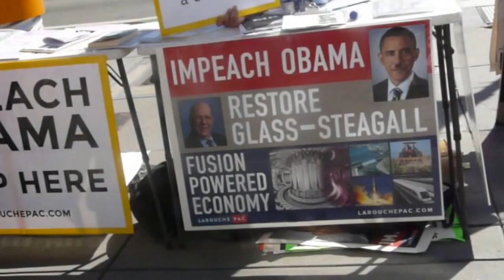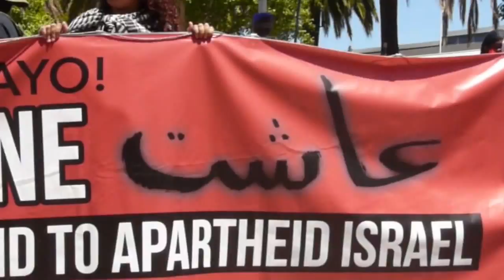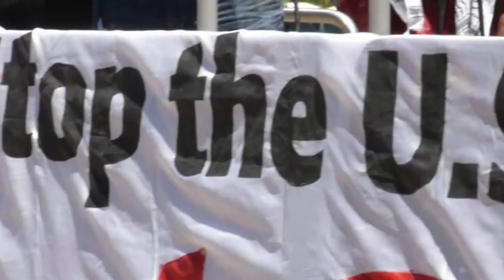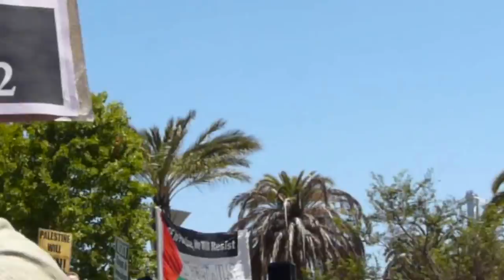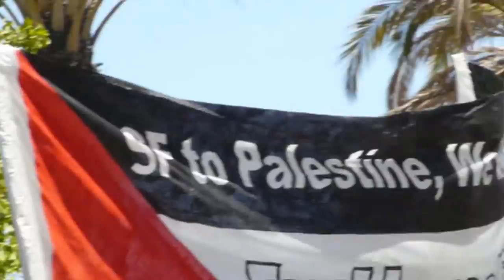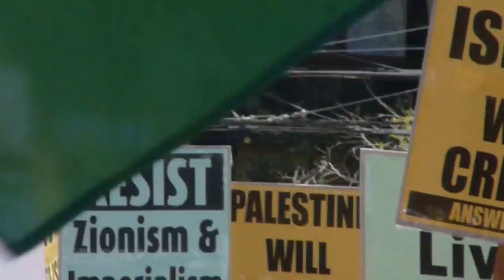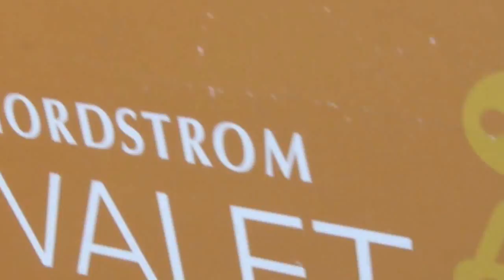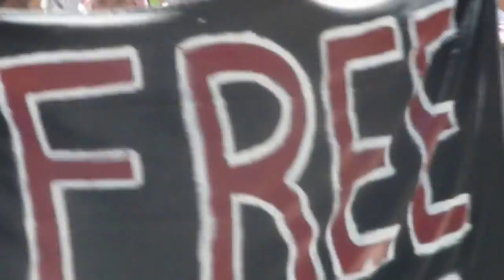From The River To The Sea, Palestine Will Be Free! من النهر إلى البحر، ستكون فلسطين حرة!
Thousands march through downtown San Francisco to protest the wonton slaughter being conducted by Israel. Palestine will be free!

الآلاف في مسيرة عبر مركز مدينة San Francisco احتجاجا على ذبح فطيرة باللحم التي تجريها إسرائيل. أشرفت على هذا الحدث من الموارد العربية ومركز تنظيم ومنظمة الشباب العربي والتحالف جواب. فلسطين ستكون حرة!